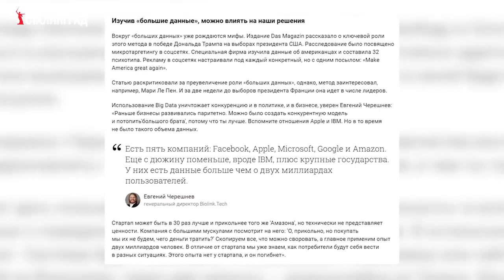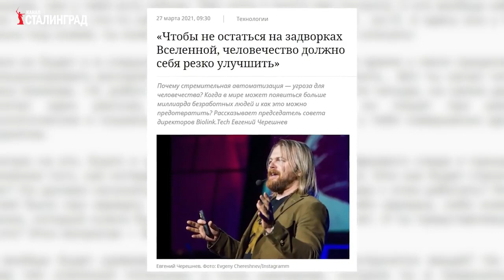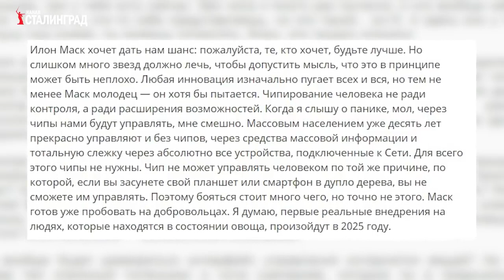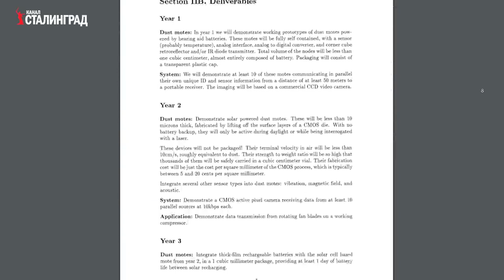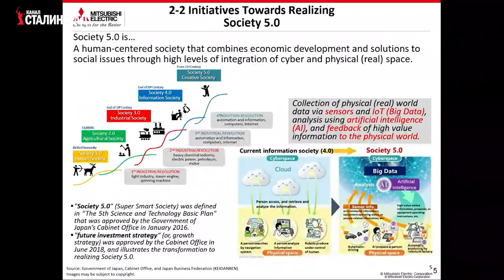Пситеррор. Чипизация сделает вас счастливыми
Взято с этого канала - Сталинград